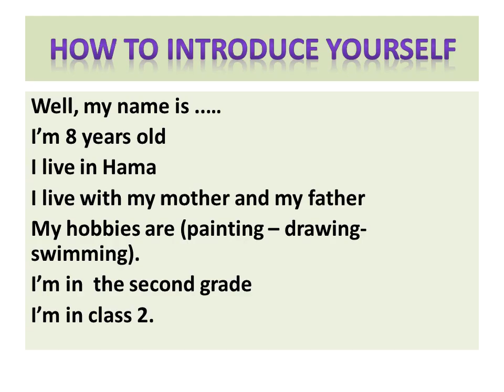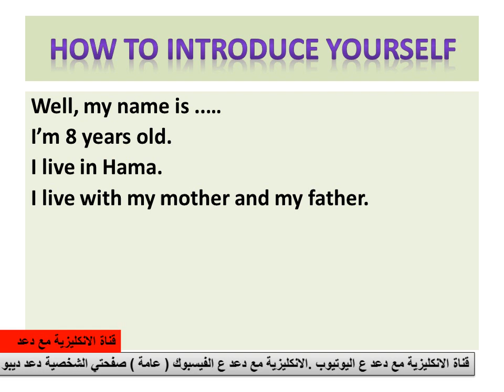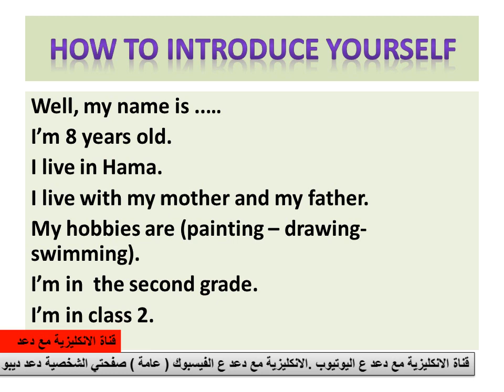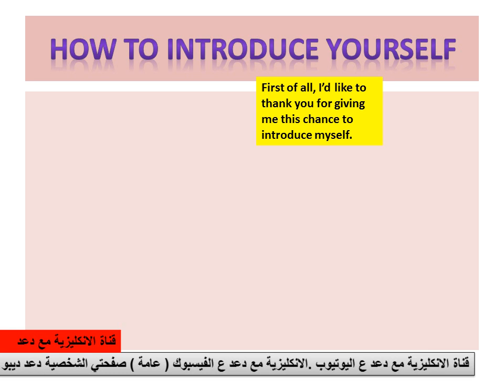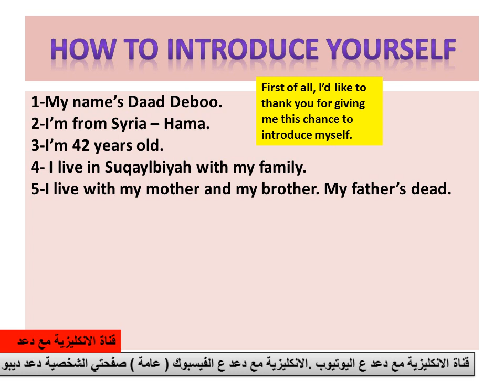كيف اصنع موضوع وكيف اقدم نفسي امام معلمي وفي مقابلة عمل